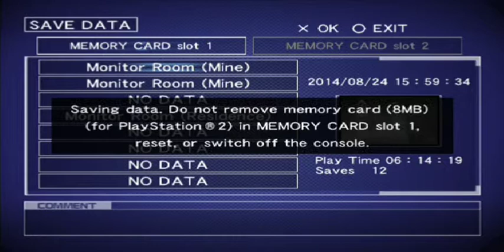Part 25: Arve The Skywalker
NERVES DULY WRACKED. Ick! I hope I have imparted an accurate sense of how difficult that jump is. Well, time to move on. And... a moon buggy! I want one to put on my lawn. Well... First I'd sort of need an actual lawn, and all, but...
...Whatever.